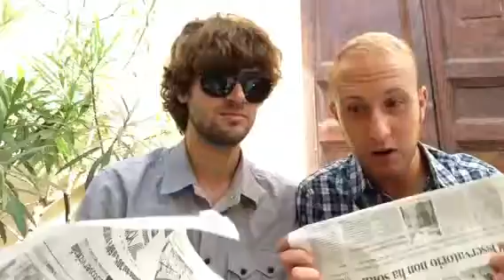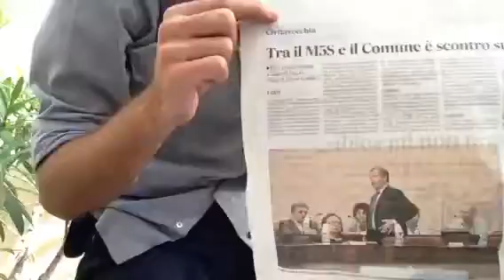41esima...SECONDA PARTE!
AIAIAIAIAIAIAIAIAI!